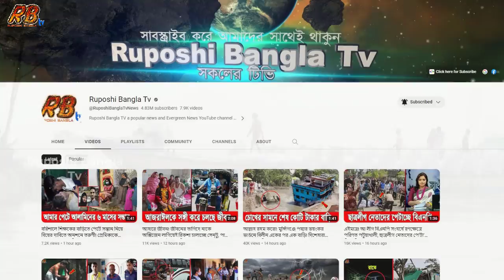আল্লাহ রক্ষা করো! পাবনায় ভূমিকম্পের চেয়েও প্রবল নদীভাঙনে ধসে পড়ছে বাড়িঘর। দিশেহারা এলাকাবাসী